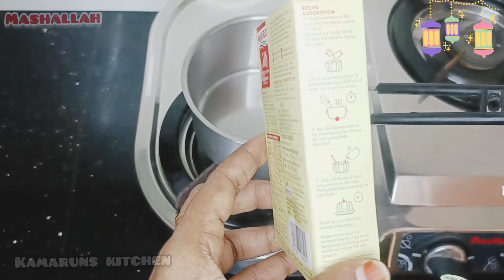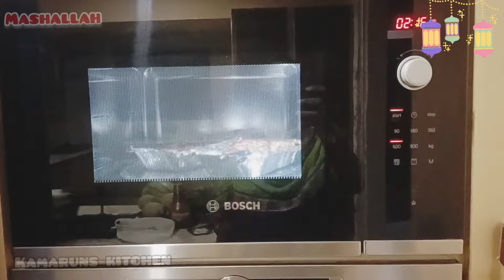Iftar Vlog 🍲🥣இஃப்தார் toசஹர் என்னுடைய வேலைகள்|| iftar recipe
Hi friends Assalamu alaikum welcome to kamaruns kitchen  iftar vlog so enjoy this video  keep supporting my channel